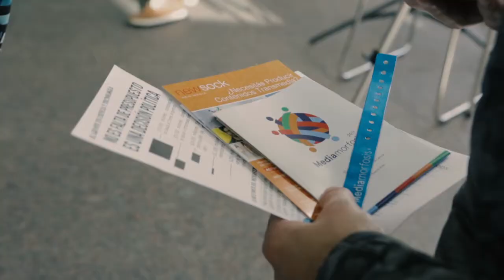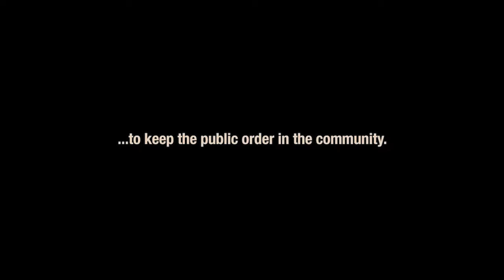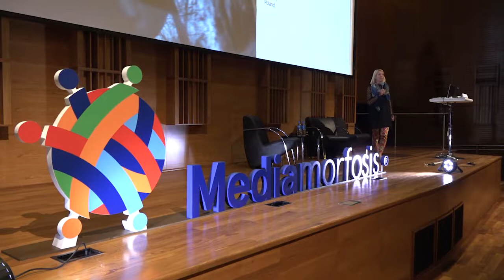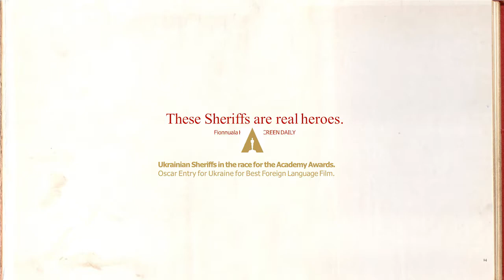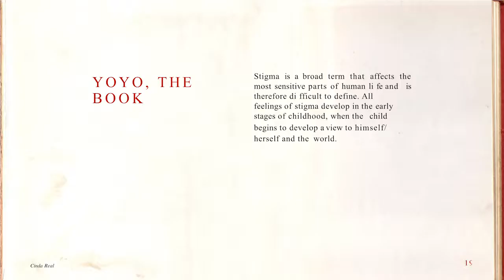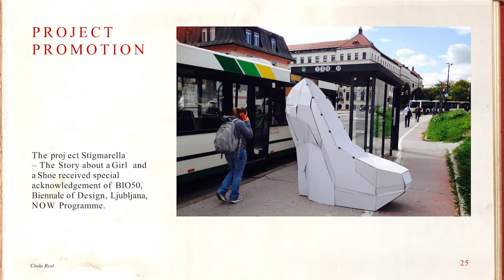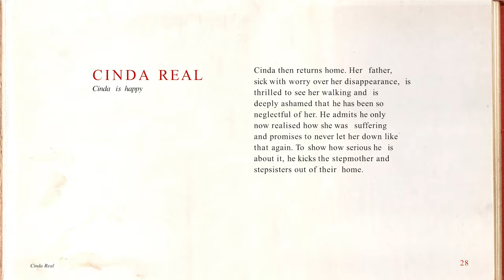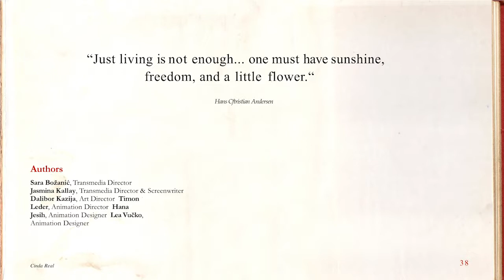Sara Bozanic (ESL) "Transmedia recipe book" in MEDIAMORFOSIS 2017 in ENGLISH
Sara Bozanic (Slovenia) "Transmedia recipe book, THE CASES: Ukranian Shériff and Twisted Tales" in MEDIAMORFOSIS 2017 BUENOS AIRES in ENGLISH